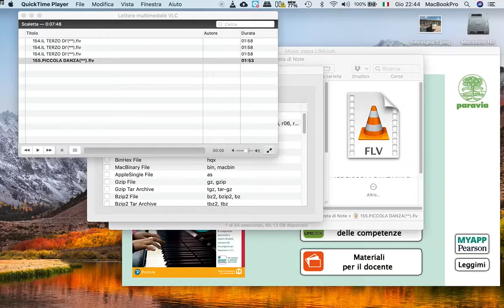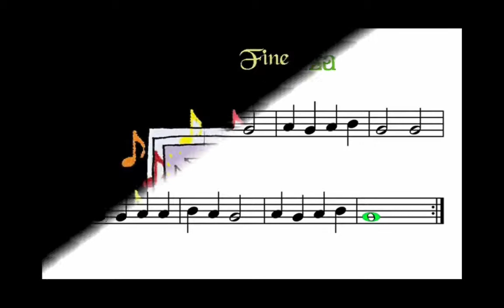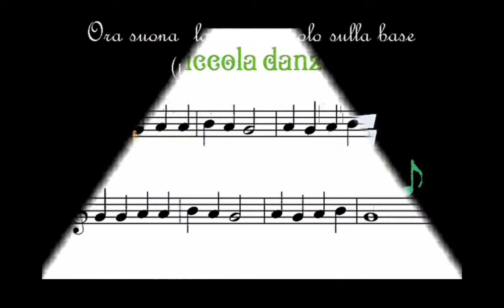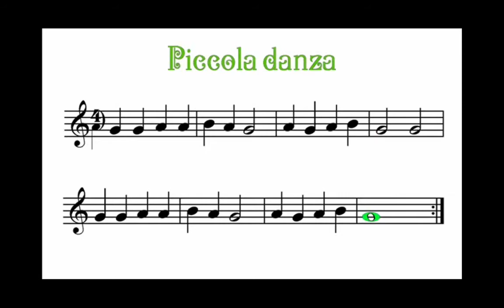09 Piccola danza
Primi Passi al Flauto (Note Sol-La-Si)